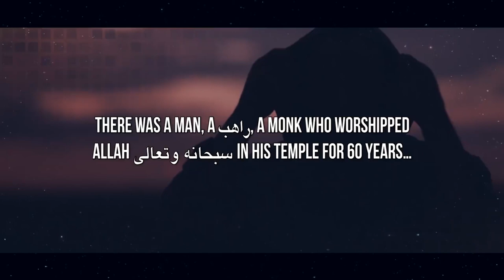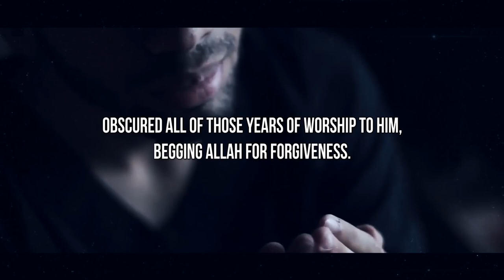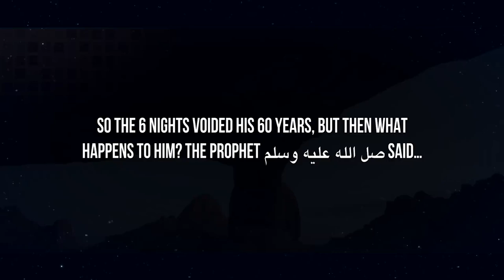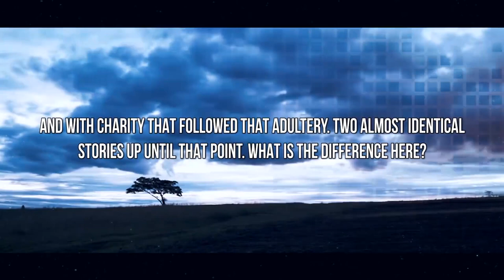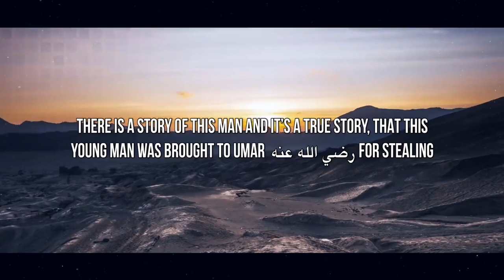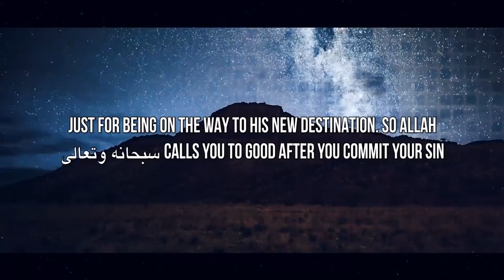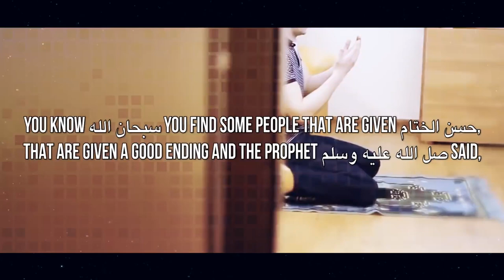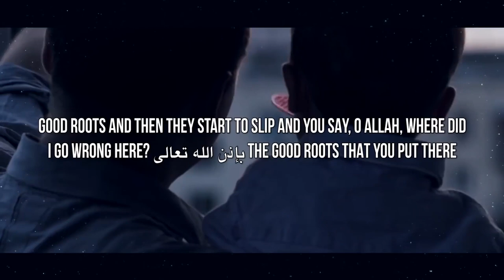THIS MONK DID ZINA, DIED & WENT TO PARADISE! - DR. OMAR SULEIMAN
Speaker: Sheikh Imam Omar Suleiman